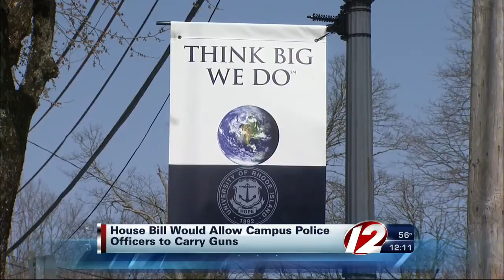House to Vote on Proposal to Arm Campus Officers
The House Judiciary Committee will decide Tuesday whether or not they want officers on state college campuses to carry firearms.